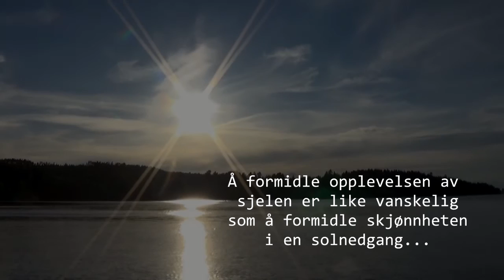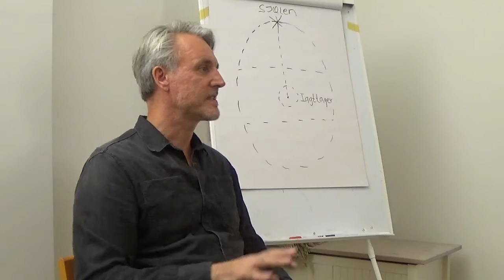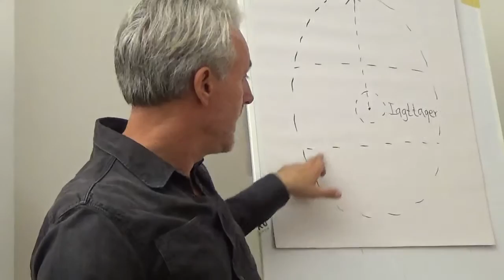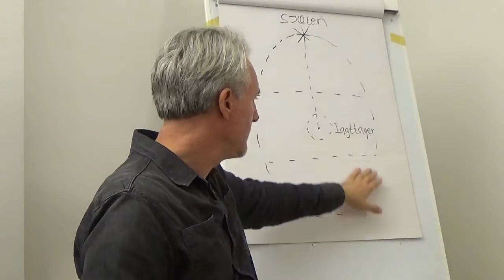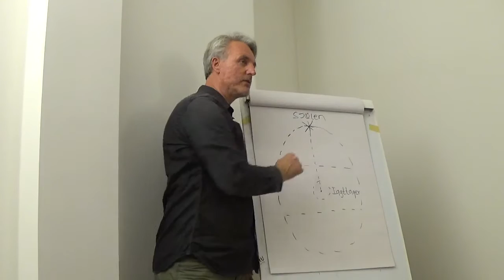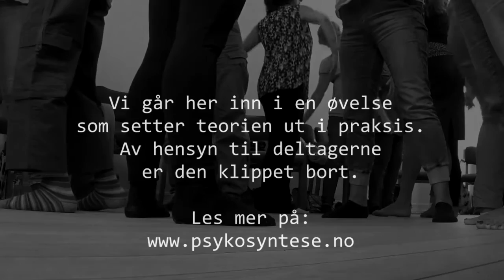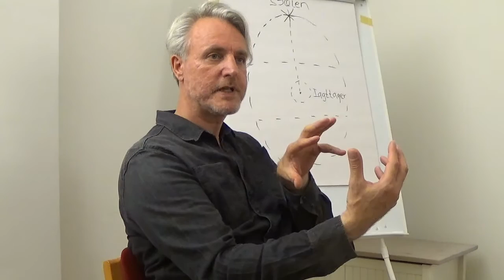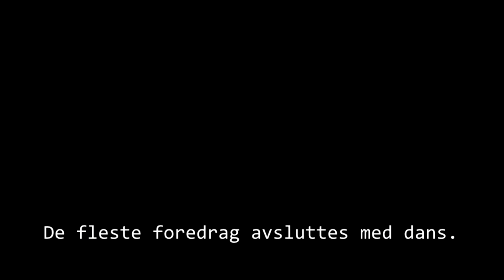Hva er sjelen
I vårt innerste vesen eksisterer det en samhørighet og enhet med livet, og når vi våkner opp til denne allerede eksisterende enhetsbevissthet får vi en direkte opplevelse av vår essens.
Denne essensen kalles for sjelen eller det transpersonlige Selv.

I august 2015 holdt faglig leder ved Norsk Institutt for Psykosyntese, Kenneth Sørensen, et foredrag/workshop om temaet.

Musikk: Marit Larsen "Vår beste dag" (Bye/Rosslund)